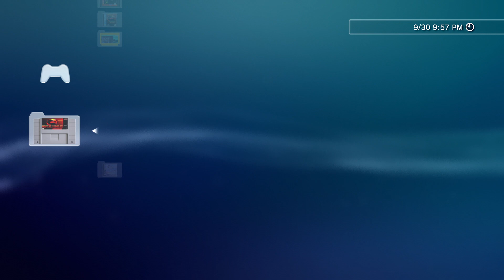Mortal Kombat | Super Nintendo | 👉 PS3 Hen PKG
Uala donativos
Alias: SORNY.UALA
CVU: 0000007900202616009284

Los videos son grabados con el Gato S60 HD